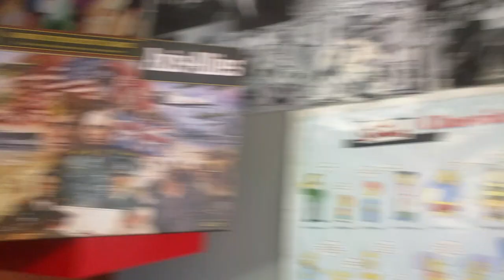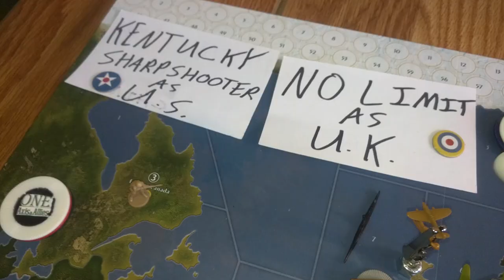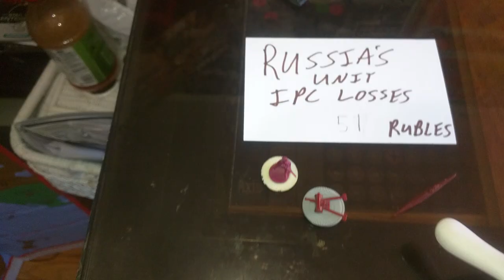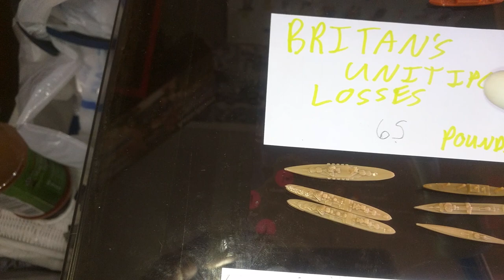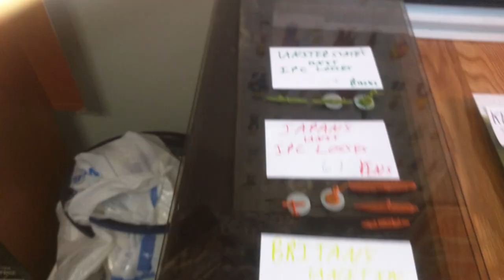AXIS AND ALLIES 42.2 YOUTUBE GAME AFTER ROUND 1/THE WAR SO FAR WITH BLUEGRASS GENERAL, WARPIG......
Sunny Niu,No Limit, Kentucky Sharpshooter! A recap with a twist of NO LIMIT!!!🤡🎲⚔️💥